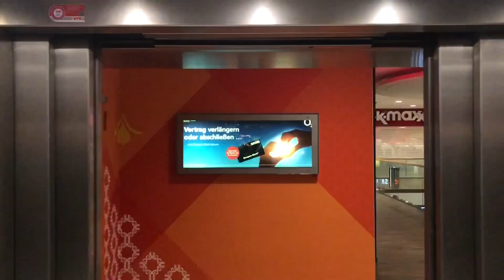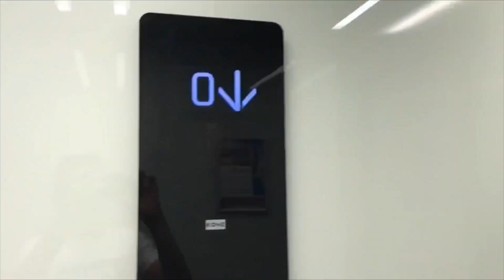New 2015 OSMA Aufzüge Elevator at Marstall-Center, Ludwigsburg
There are more than 30 lifts in the Marstall-Center in Ludwigsburg. Half of them are from 2015 and from the brand OSMA elevators, the rest are R.Stahl elevators. The center opened its doors in the early 1970s, as the center had fewer and fewer customers, a complete renovation came in 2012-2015, the cost was 100 million euros. After this renovation, it is the favorite department store of the Ludwigsburgers.

Im Marstall-Center in Ludwigsburg, gibt es mehr als 30 Aufzüge. Davon sind die Hälfte aus 2015 von OSMA Aufzüge hergestellt und eingebaut, der Rest sind R.Stahl Aufzüge. Das Center öffnete seine Türen in den frühen 70er Jahren, da das Center immer weniger Kunden hatte, kam eine komplett Sanierung vom Jahre 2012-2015, die Kosten betrugen 100 Millionen Euro. Seid dieser Renovierung ist es das Lieblingskaufhaus der Ludwigsburger.